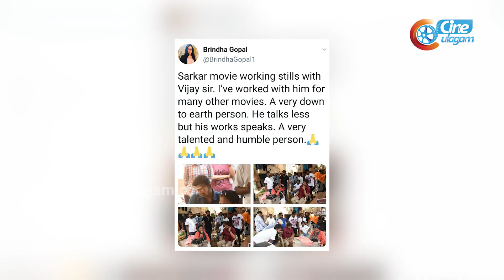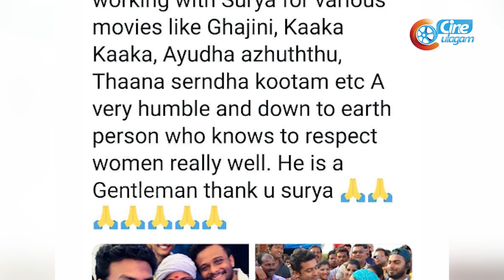Suriya மற்றும் Vijay குறித்து Dance Master Brindha கூறிய வைரலான கருத்து !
Brindha Master viral tweet on her twitter page.